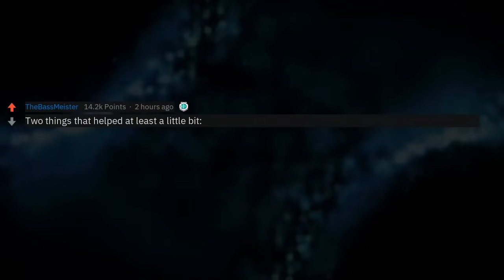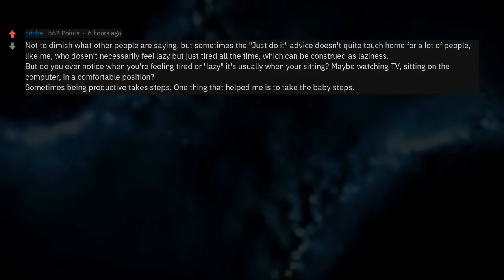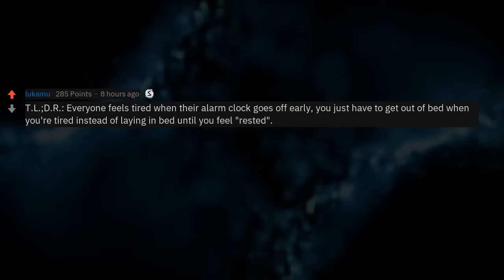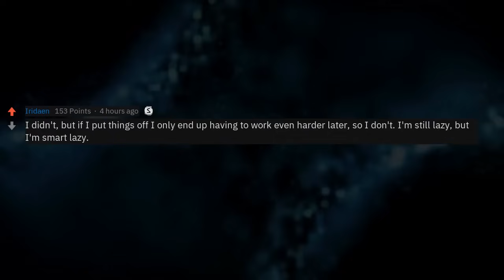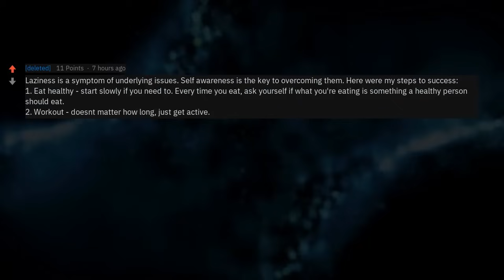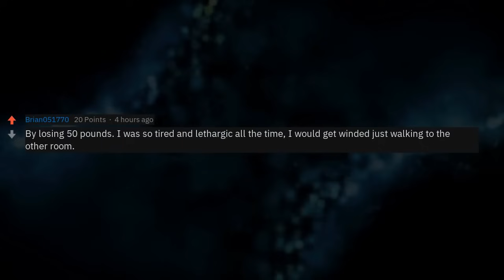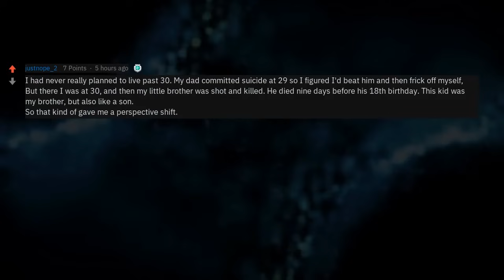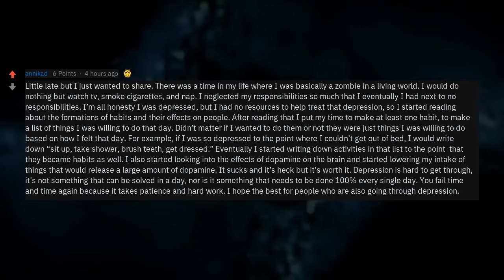The Best Ways You Can Overcome Your Laziness